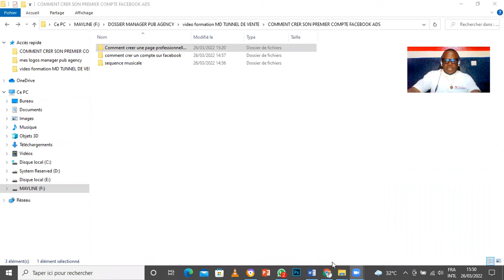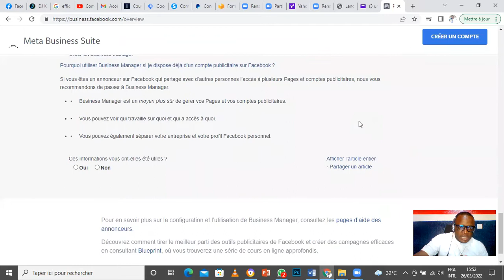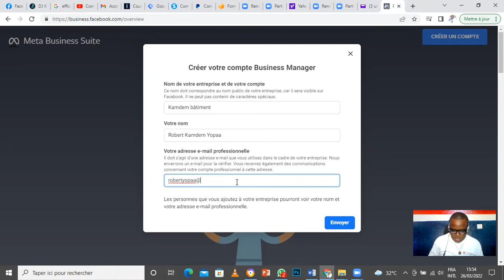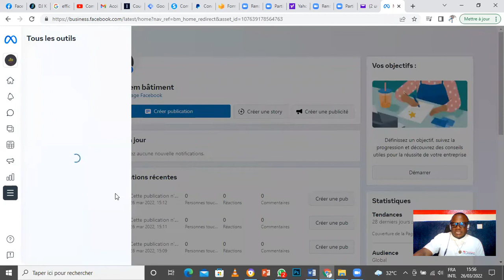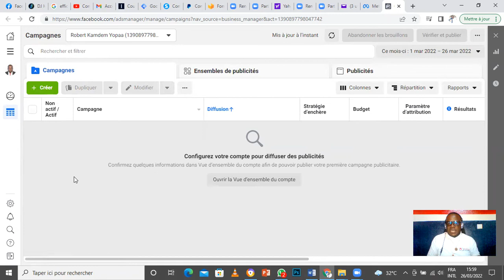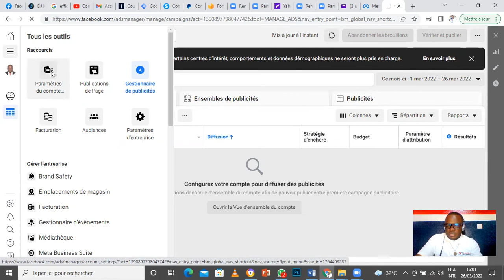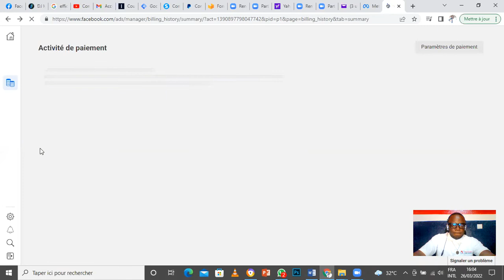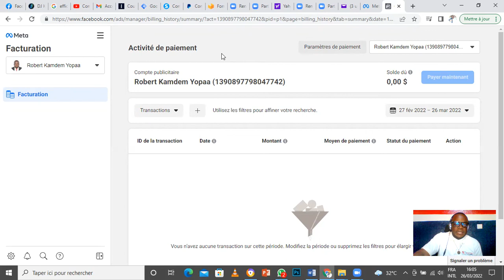Création de Business Manager Facebook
pour suivre nos formations en MARKETING DIGITAL en ligne cliquez

La formation professionnelle permet l’acquisition du savoir, du savoir-faire et du savoir-être dont un individu a besoin pour exercer un métier ou une activité professionnelle.

Montrer à vos clients que vous maîtrisez les nouveaux médias témoignera de votre modernisation.

Nous offrons des formations du métier du digital entre autres : Marketing digital, Community Management, etc...